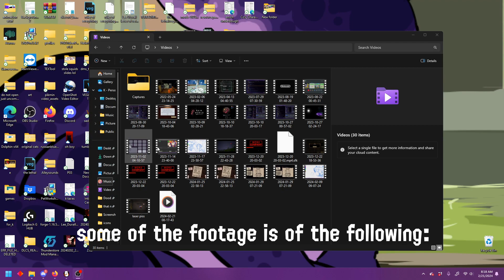I'm not dead I promise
The executive dysfunction has hands